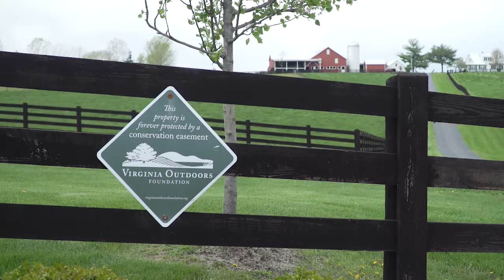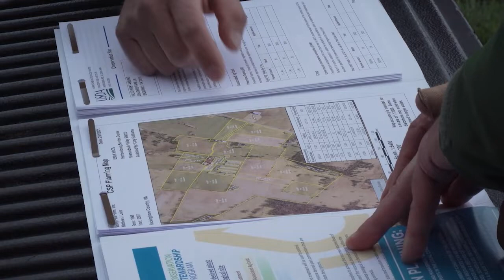A Visit to Valley Pike Farm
We visit Virginia to spend time with Matt Lohr, former Chief of the Natural Resource Conservation Service, to see how he’s keeping his family’s farm sustainable for future generation by protecting and improving the environment